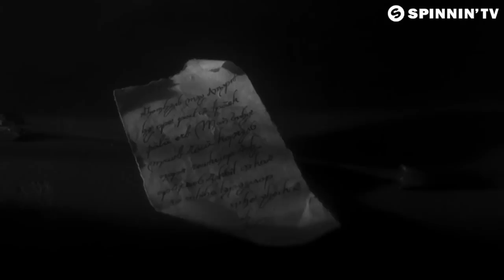Shaun Frank & KSHMR - Heaven (feat. Delaney Jane) [OUT NOW]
Shaun Frank & KSHMR - Heaven (feat. Delaney Jane) is OUT NOW!

Hot piece of dance music by a collab made in house heaven, consisting of hit maker Shaun Frank and productional mastermind KSHMR. The guys deliver the ideal chords dropped over a funky groove, jumpy and melodic, while clubby vocals work the rest of the party. Solid stuff!